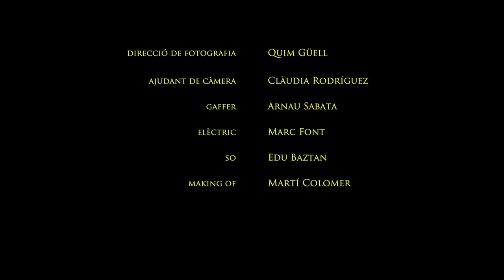"La Tenacitat d'un Quadre" (2015) Curtmetratge Documental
Curtmetratge documental que explica la història d’un quadre que al llarg de 20 anys permet comprendre l’autèntic valor de l’art. Un quadre és adquirit per un jove, Ramon Roca, el setembre de 1995 a Sant Pol de Mar. Poc després, el febrer de 1996 l’autor, Josep Tenas, mor. El jove i la vídua, Lina Cucchetti, mantenen una vinculació gràcies al quadre que durarà 20 anys.

Idea original, guió i producció: Martí Terés
Direcció, muntatge i postproducció: Miquel Casals
Direcció de fotografia: Quim Güell
Ajudant de càmera: Clàudia Rodríguez
Gaffer: Arnau Sabata
Elèctric: Marc Font
Tècnic de so i postproducció: Edu Baztan
Making of: Martí Colomer
Urban sketcher: David Pradas
Col·laboracions: Claudi Puchades, Manel Mesquita i Gemma Clarissó